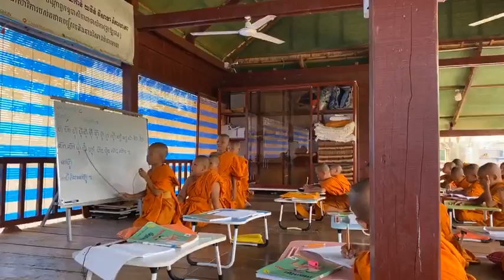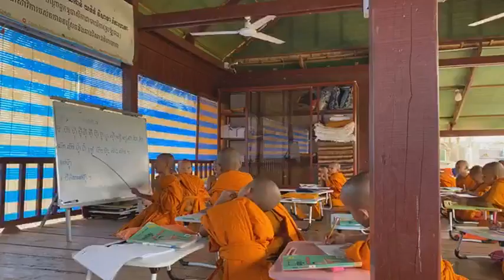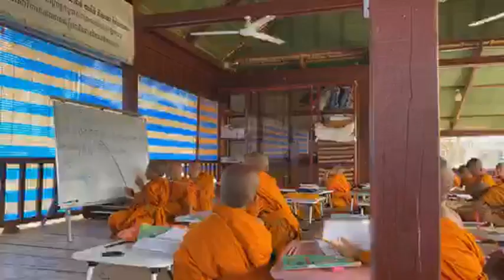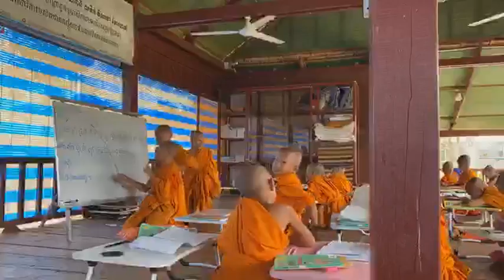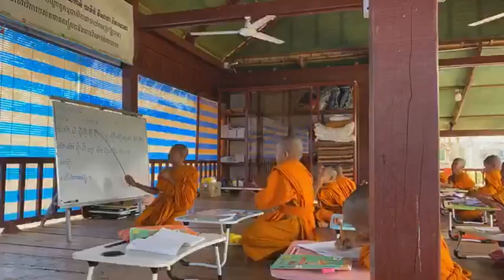មេរៀន​ម៉ោង​ទី៥៨ ភាសាខ្មែរ​មេរៀន​ទី៤៧ ថ្នាក់​មត្តេយ្យ​កូននេន​វត្តប្រាសាទស្រះកណ្តាល ​(ខ្ចាស់​)